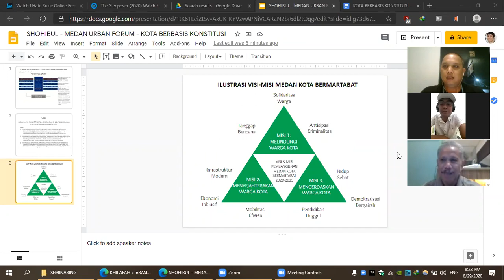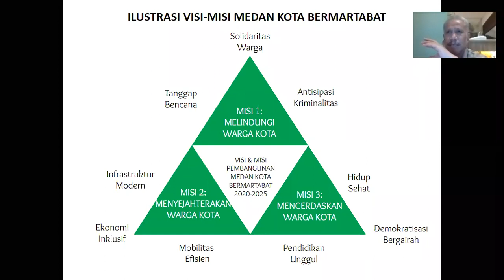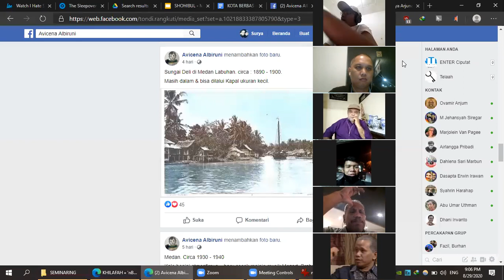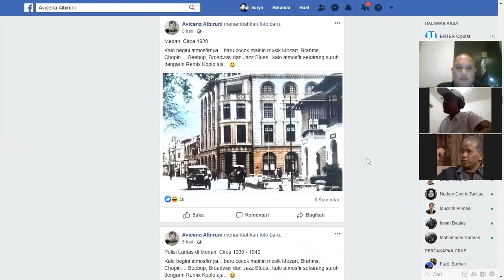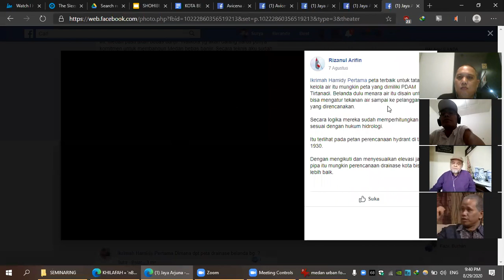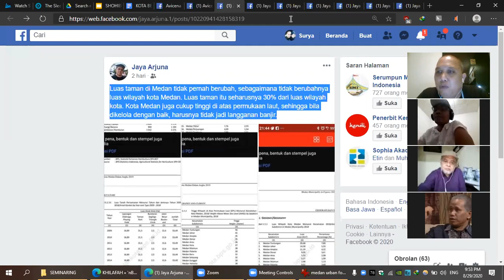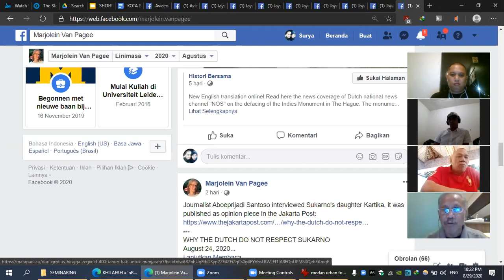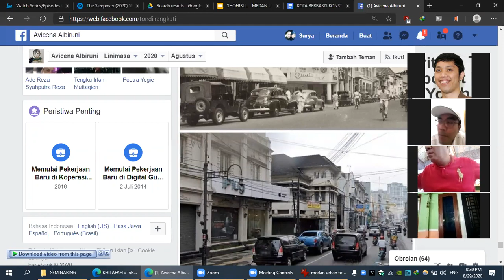KOTA MEDAN (MEDAN URBAN FORUM)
Topic: MEDAN URBAN FORUM #1

Pembicara:

(1) Shohibul Anshor Siregar, "Kota Berbasis Konstitusi"

(2) Tondi Rangkuti, "Kota Medan Pra-1945"

(3) Jaya Arjuna, "Taman & Lingkungan"

Materi: Diunggah kemudian